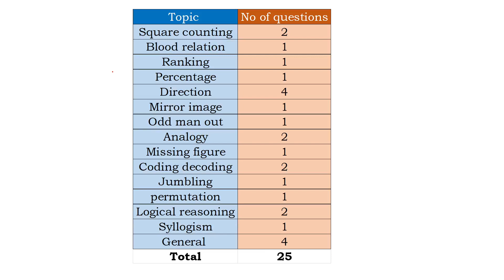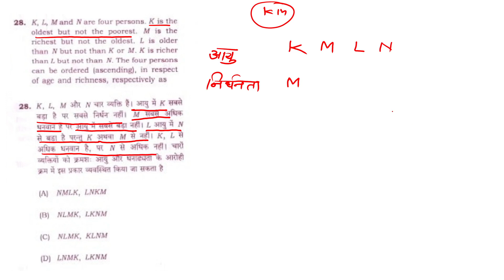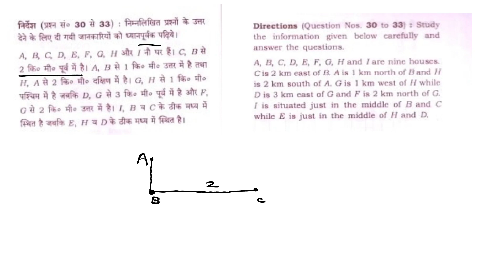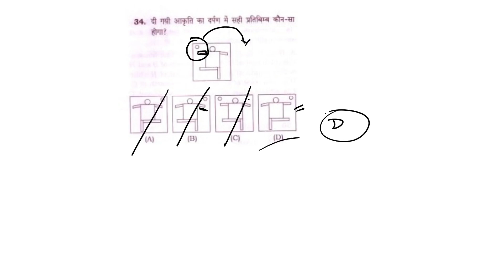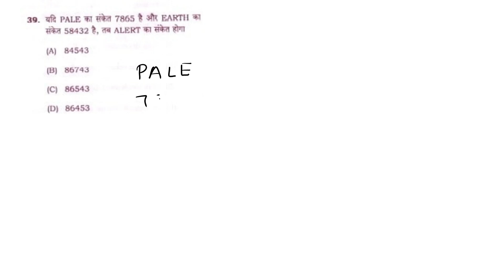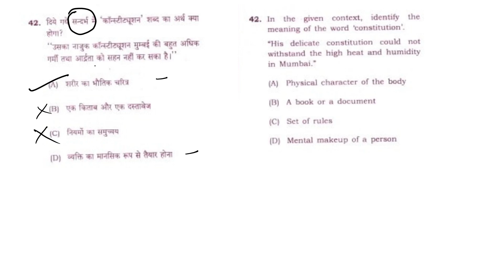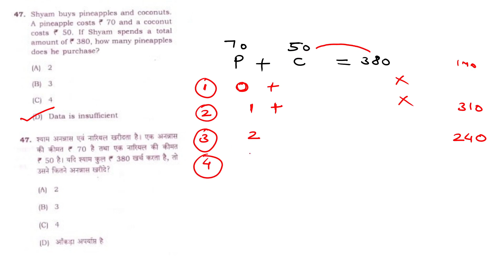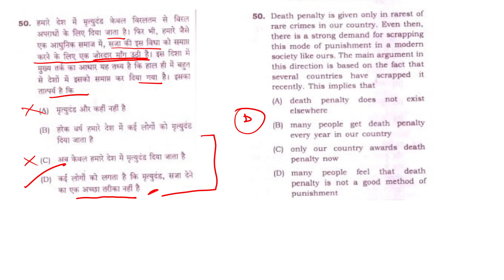CSAT for MPPSC 2020 day 2 / Solution of previous years paper / CSAT 2016 paper solution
CSAT for MPPSC 2020 day 1 / Solution of previous years paper / CSAT 2016 paper solution

DAY3